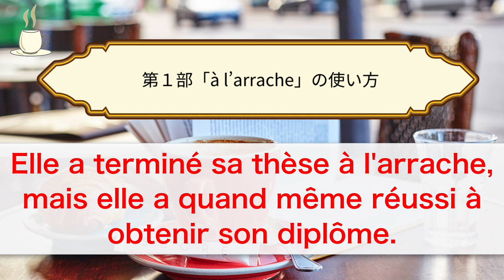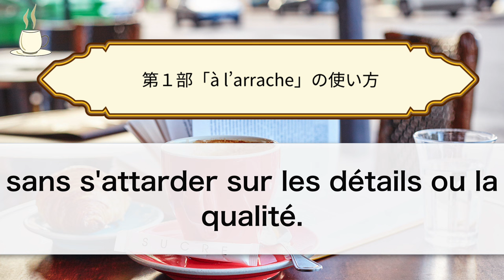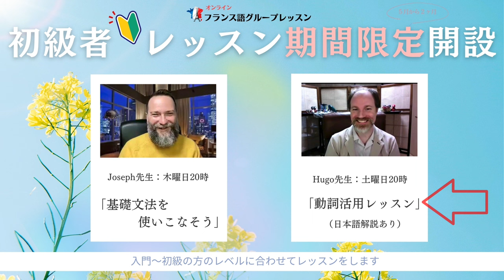【フランス語】近ごろ耳にするくだけた表現「à l’arrache」の使い方 [♯516]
アンサンブルアンフランセ講師のVanessaです。今回はくだけた表現「 à l’arrache」の意味と使い方をご紹介します。発音に気をつけてくださいね。全く別の意味になってしまいますから。

00:00 タイトルコール
00:17 冒頭の挨拶
01:14 第１部　「à l’arrache」の使い方
09:51 第２部　オンラインフランス語グループレッスン耳寄り情報

★516回 フランス語原文★

★フランス語レッスンメール（無料）★

★定額通い放題！グループレッスン★

★アンサンブルの再生リスト★

★フランス・フランス語情報満載★